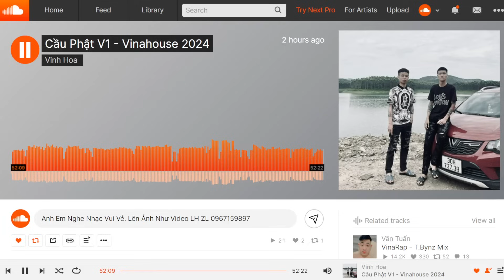NST BAY PHÒNG | CẦU PHẬT VOL.1 | VINAHOUSE 2024 FULL TRACK HOT | VINH HOA MIX ON SOUNDCLOUD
NST Cầu Phật Vol. 1 | Vinh Hoa On The Mix
Mọi người có thể nghe trực tiếp ở soundcloud nha
(NGUỒN NHẠC : VINH HOA)

© Copyright by NST On Soundcloud ☞ Do not Reup